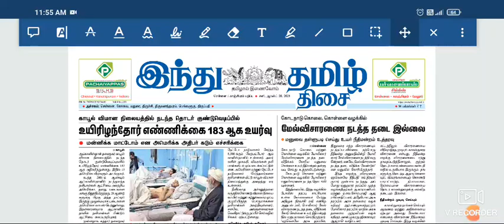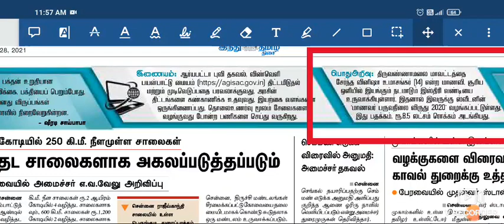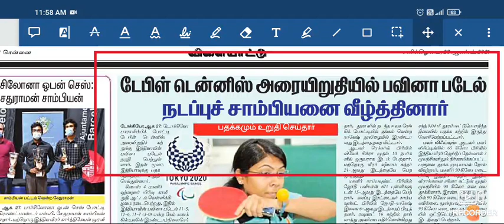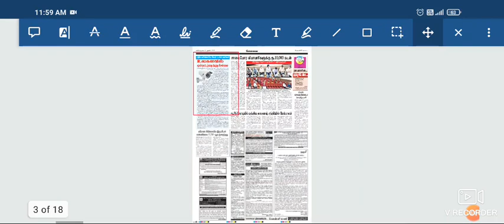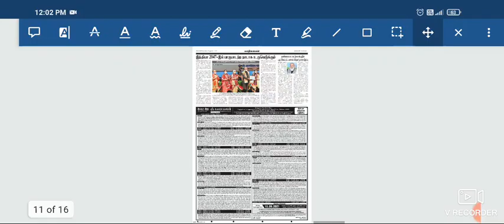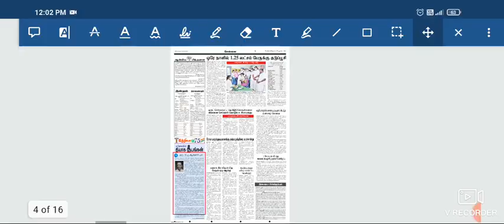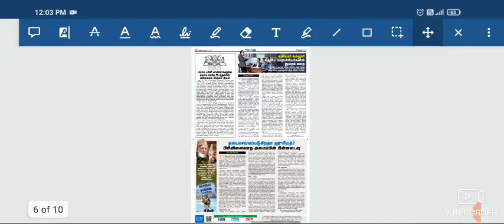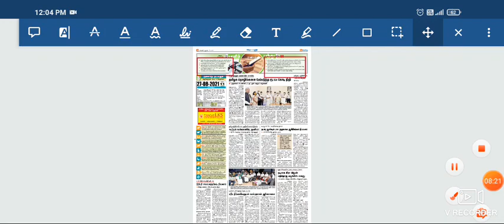27,28.08.2021 - தினமணி இந்துதமிழ் News paper analysis in Tamil